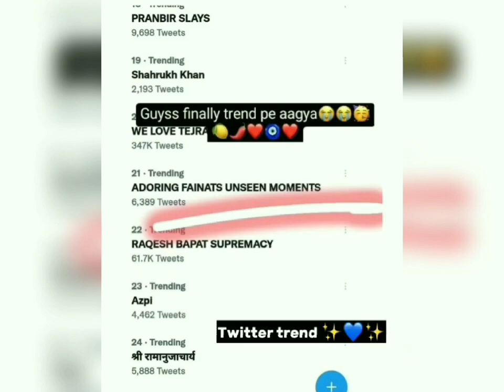story of 5 Feb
1 year of 5 February the day Jannat give us FaiNat Unseen 🫣 and that secret 40 million party 🥹
Usdin Rat k kuch 12:30 k bad jannat hamare grp m aayi or humse bht bate ki or hume unseen bhi diya.. tab is unseens ki bht jyada zarurat thi hume.. it was like "pyase ko pani mila tha" Jannat tab Dubai m thi or uski har story hume FaiNat ki yaad dila rahi thi.. har roj "memories bring back" caption k sath post krte the sab.. sab bolte the FaiNat khatam h🥲 or us waqt ye unseens milna fainatians ki jese jaan m jaan aayi thi ..alag hi jhatka mila tha sabko.. But ye kafi nhi tha phirend 🤭 Jannat ne to thora sa shock diya tha sabse bada shock to faisu phirend diye the 1 DIN K LIYE DUBAI JAKE😭 hum sab Jannat k diye unseen ka trend krre the. sab Twitter m the tab news mili k faisu Dubai h or waha mila fainatians ko heart attack.. Hume laga faisu ko koi kam hoga but nhi wo to 1 din k liye geye the..5 feb ki subeh geye or 6 feb ki subeh New York k liye chale geye... Or 5 ko Jannat k 40 million ki party hui thi jo ki fully secretly ki geyi thi🥲 but FaiNat 10 numbari to fainatians 100 numbari.. hum bhi kam nhi the 😭🤣 party k bahar se jo log jannat k sath pic share kiye the humne unse confirm kiya k faisu phirend us party m the😁😼

or 3 sal pehle fainat ne isi din do beautiful reel share ki thi.